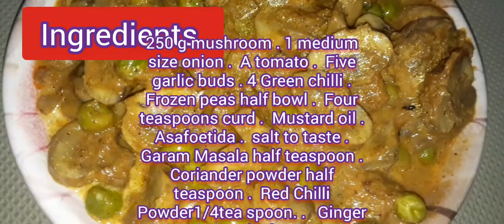मसालेदार मटर मशरूम की सब्जी रेस्टोरेंट जैसा.Masaledar matar mushroom restaurant style. Mr &mira robi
Today I am going to tell Spicy Pea Mushroom Vegetable ۔.It is very easy to make ..So let's tell us what Ingridents want for this .

Ingredients ۔.. .

250 g mushroom .  One tomato .one onion. five garlic buds. 5 green chilies .1 inch piece of ginger.Half bowl of frozen peas .  Four teaspoons curd .
One teaspoon Coriander Powder  .salt to taste ..Mustard oil .Garam Masala half teaspoo.  Half a teaspoon turmeric powder .